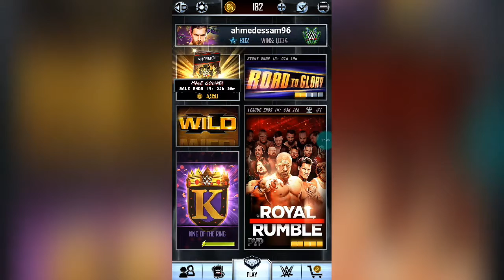لقيت تيم أخيرا |wwe supercard